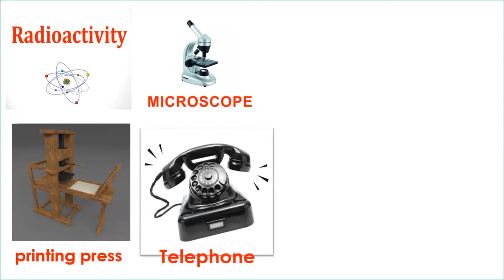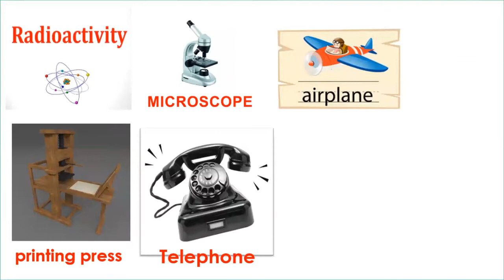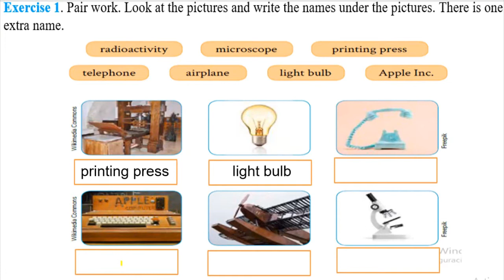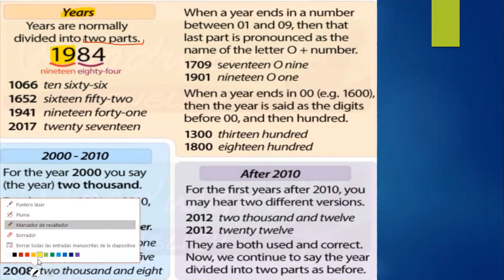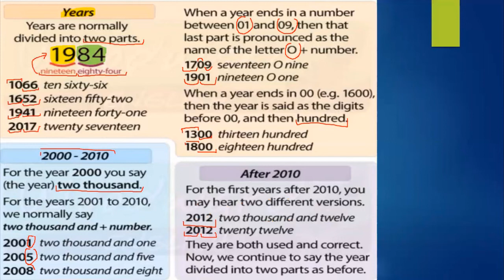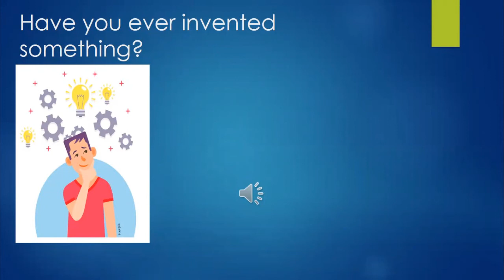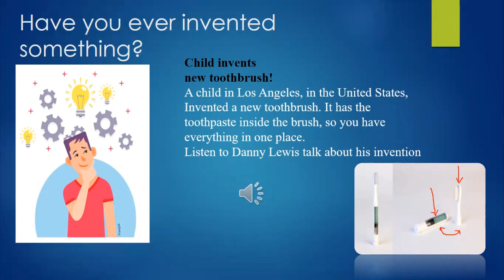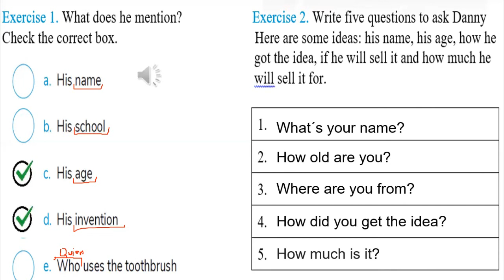ACTIVIDAD 1 - PROYECTO 1 - SEXTO Y SÉPTIMO EGB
TOPIC: It’s All About Science - Inventions and Discoveries Around the World